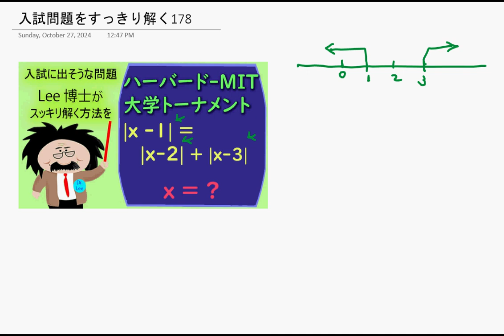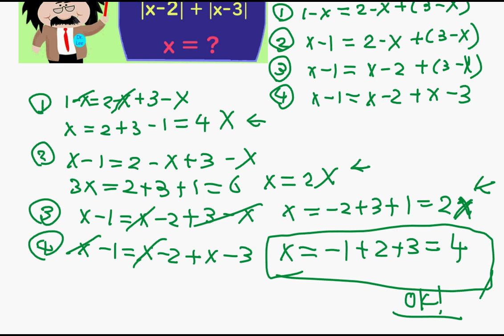入試に出そうな問題 -(178) ハーバード大学とMITのトーナメント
比較的易しい問題です